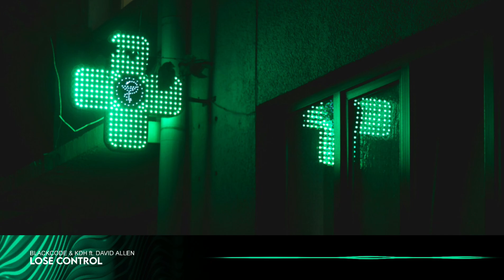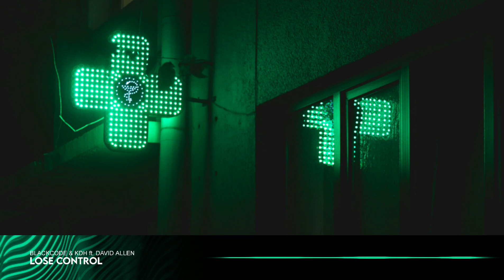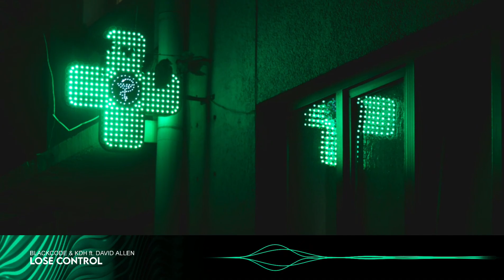Blackcode & KDH ft. David Allen - Lose Control [Promotion Audio]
𝙏𝙝𝙚 𝙍𝙚𝙫𝙤𝙡𝙪𝙩𝙞𝙤𝙣 𝙊𝙛 𝙈𝙪𝙨𝙞𝙘 | 𝙈𝙖𝙠𝙚 𝙈𝙪𝙨𝙞𝙘 𝙂𝙧𝙚𝙖𝙩 𝘼𝙜𝙖𝙞𝙣!